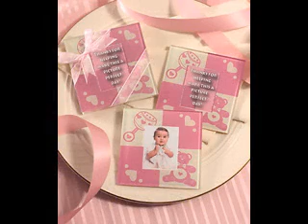Baby shower guest gift decor ideas